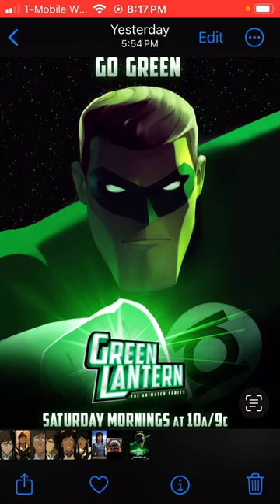Batman superhero the Greatest Hits by Green lantern ￼